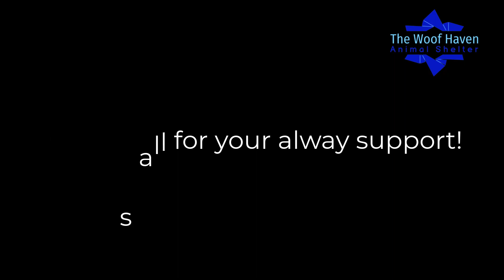He's dragging himself under a river, desperate seeking for help! Miracle will happen?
This poor soul was first seen across the highway in a drainage gutter at least 500 ft north.
I've received at least three phone call by passerbys telling me they saw him indifferent locations.
Well, Sunday came, and since we had finally had seen off the six adults, we now had time to breathe.
A tourist have reported a white dog at the traffic circle dragging himself around by his front legs.
 Seems someone must have had enough compassion to have at least pulled him out of the gutter.
 On my way north, I parked the car and took a look for him.  He certainly wasn't on the roundabout.